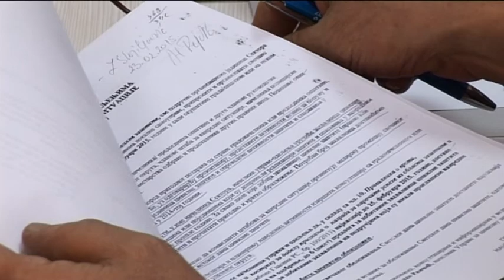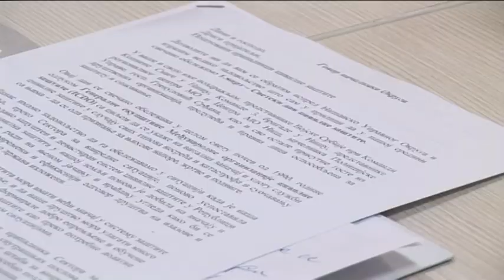belami.rs - Niš ima sistem za alarmiranje koji ne radi